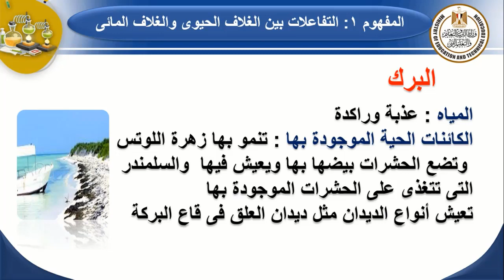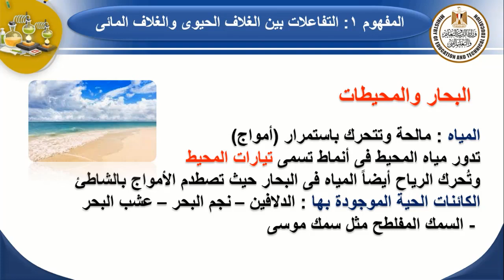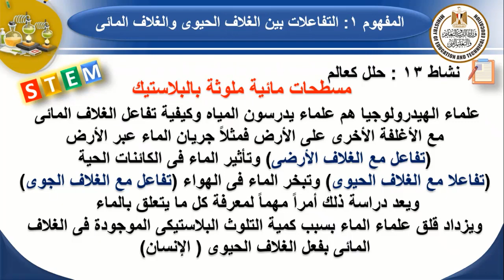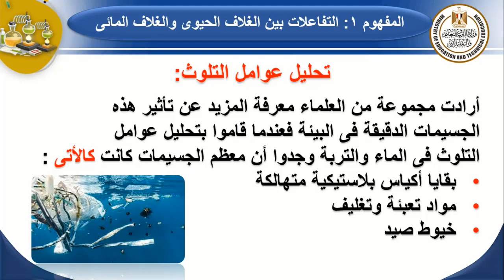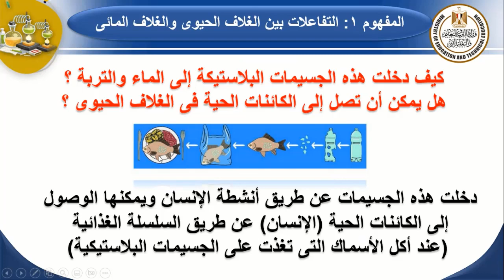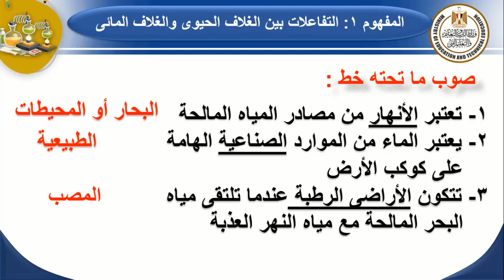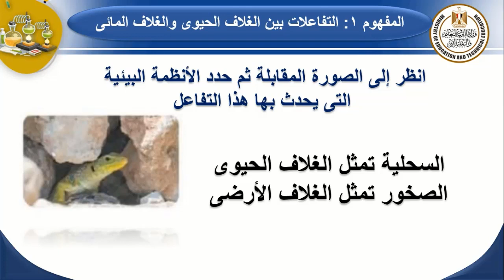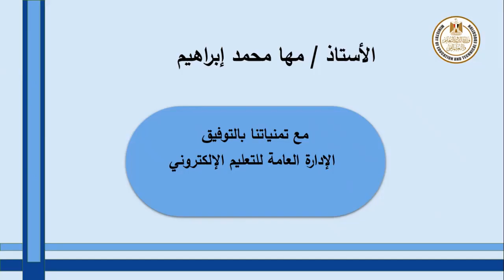علوم للصف الخامس الابتدائى التفاعلات بين الغلاف الحيوي والغلاف المائي من نشاط 11 الى 13